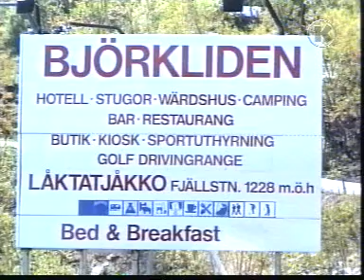TV KIRUNA Sommarprogram 1997 Björkliden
Ett av sommarreportagen 1997, Björkliden.
TV KIRUNA sände sommaren 1997 programmet helt med hjälp av dator. Videofilerna låg i MPEG1 i upplösningen 384x288. Avvecklingen skedde med egenutvecklat program.